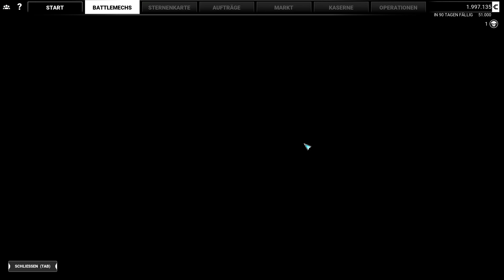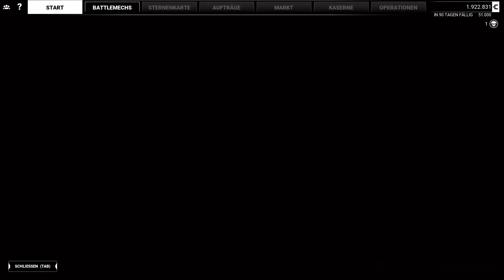MechWarrior 5: Mercenaries - #03: Eine unmittelbare Bedrohung [Lets Play - Deutsch]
►Titel: MechWarrior 5: Mercenaries
►Genre: Action, Simulation
►Entwickler: Piranha Games
►Publisher: Piranha Games
►Franchise: MechWarrior / Battletech
►Veröffentlichung: 10. Dez. 2019